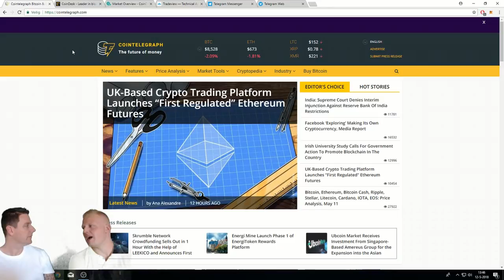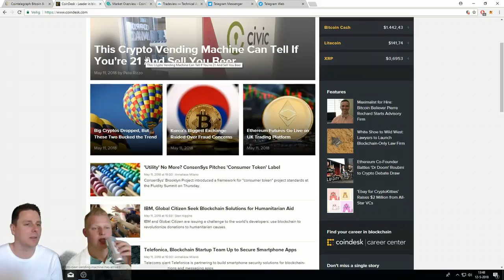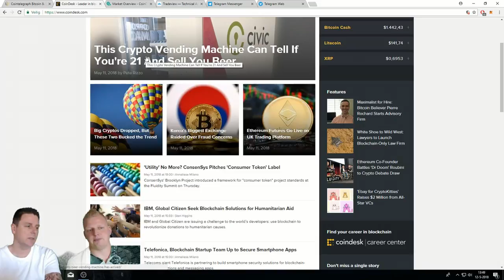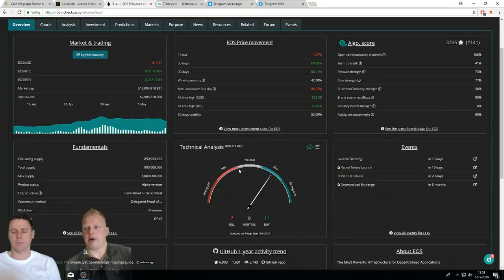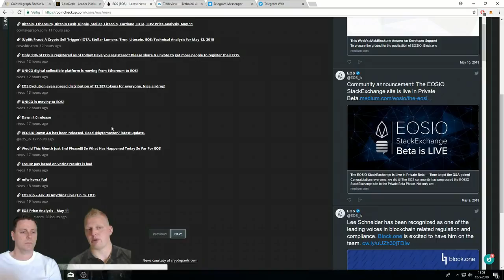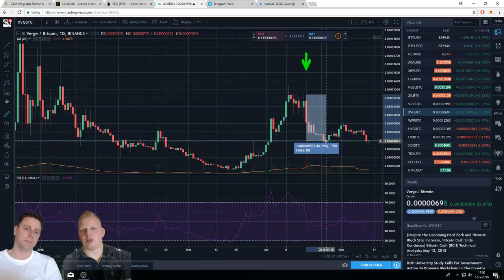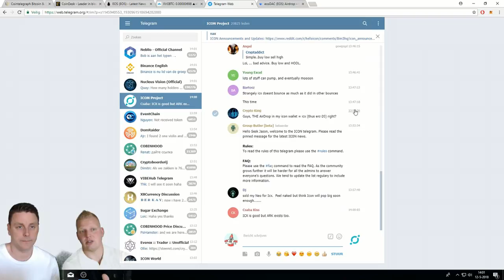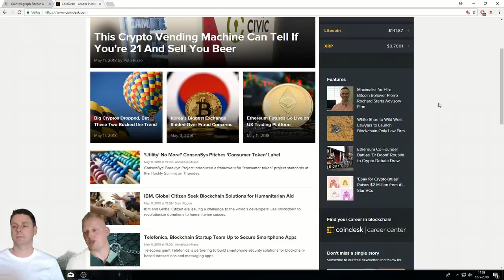Starten met crypto (6) Nieuws FUD & FOMO - verifieer en controleer!!!